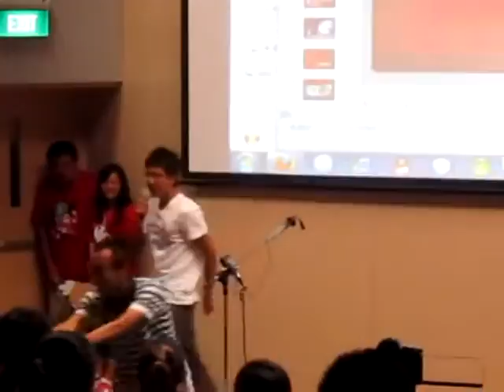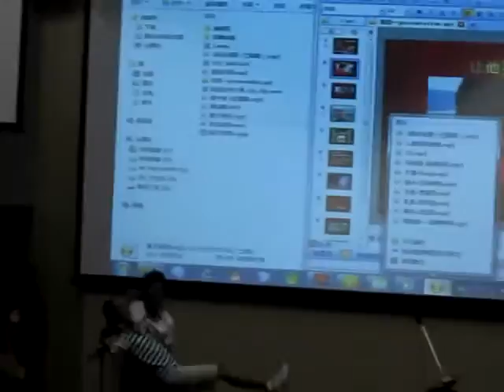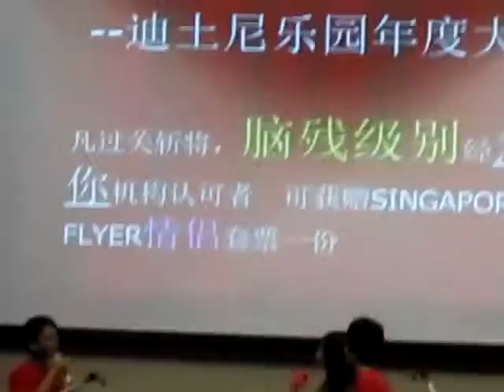NTU SM319th Drama 孔雀座 宅男Vision2